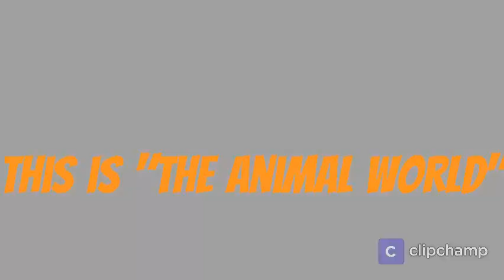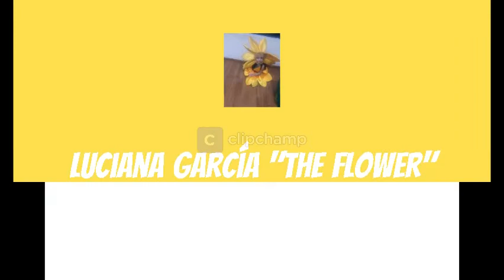THE ANIMAL WORLD ‐ ENGLISH DAY KINDERGARTEN 2020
Here you can see different animals that exist around the world. Please comment here what did you like most? It's mandatory for all of you!! Blessings!!

ATT: Carlo's Teacher